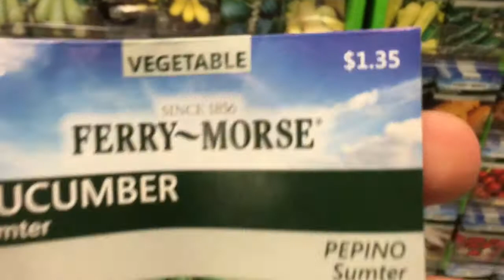I JUST WANT TO FILM DOPE S#!T.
Video 103. Monday bum day

Remember to hit that thumbs up button if you did!!

Music: Me talking, comment "nice music" if your reading this! 😂😂